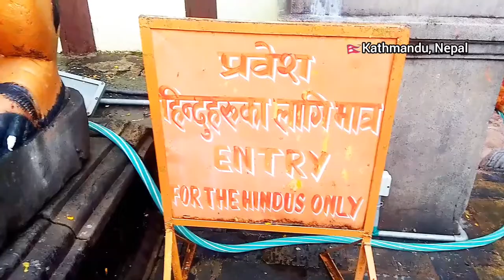Shree Pashupatinatha Temple Kathmandu NEPAL||ಶ್ರೀ ಪಶುಪತಿನಾಥ ದೇವಸ್ಥಾನ ಕಠ್ಮಂಡು ನೇಪಾಳ||Vlog2.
Shree Pashupatinatha Temple Kathmandu NEPALA,
one of the main Famous Shiva Temple in Kathmandu Nepal.

Kannada vlog